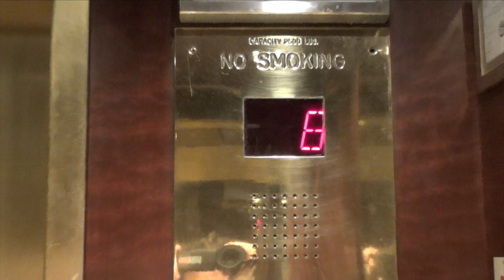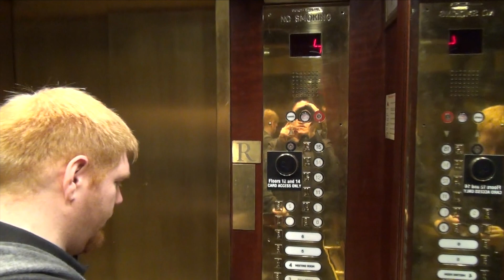Modded Haughton Elevators - Renaissance Hotel - Downtown, Cleveland, OH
These are very nice elevators. They where upgraded by Schindler at some point. Love the bar buttons!